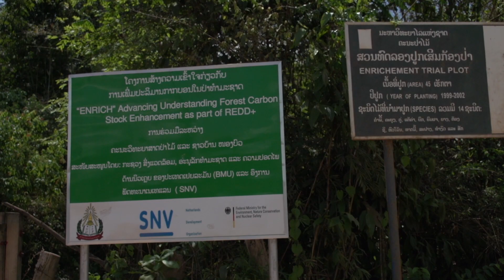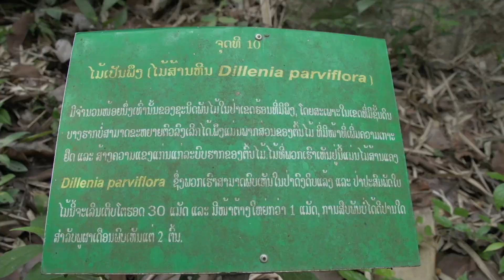ENRICH: Advancing and understanding forest carbon stock enhancement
SNV's ENRICH programme aims to advance and understand forest carbon stock enhancement as a part of REDD+. This project isn't just about fighting climate change; in Laos, healthy forests provide food and building materials. However, in recent history much of Laos' forest cover has been destroyed or degraded.